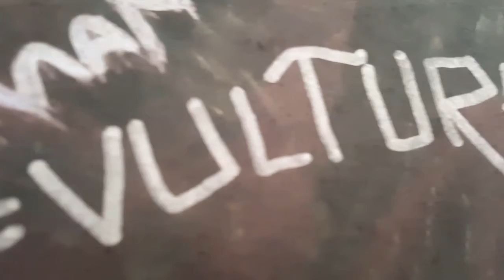Spider-Man 2: rise of the vulture trailer 2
Spider-Man stop the sinister 6 but vulture is escape but now vulture to kill Spider-Man.